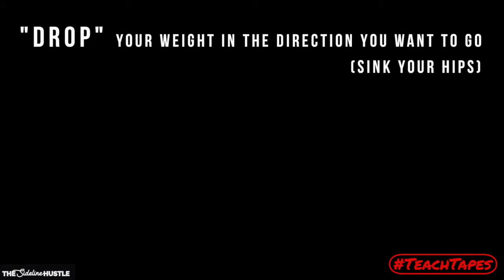How to run a Comeback Route - Andre Patton (Rutgers/Los Angeles Chargers) TeachTapes (6)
The Comeback (pt. 1) featuring Andre Patton - WR for the Los Angeles Chargers 👐🏼
Great "Tight Break" in the defender's Blindspot by Dre.